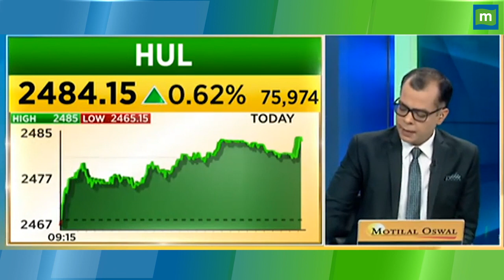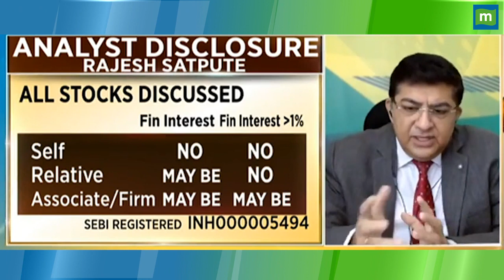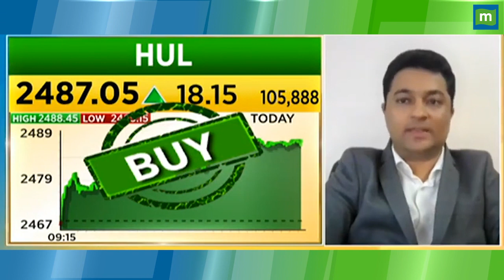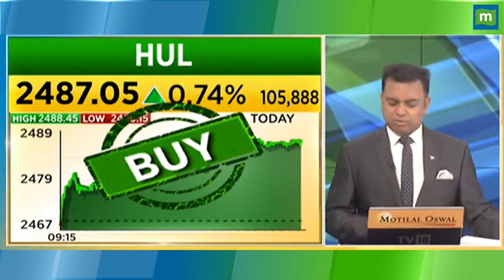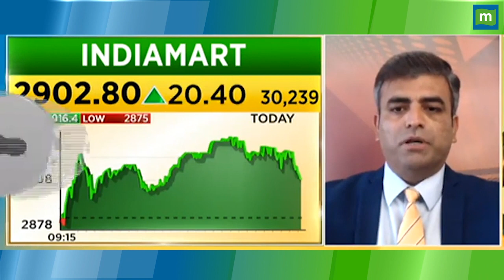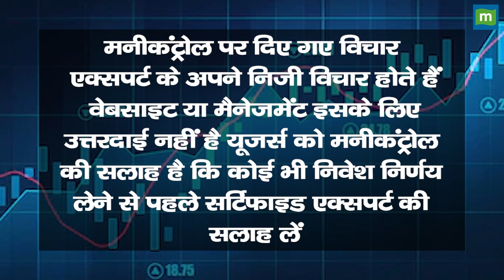HUL Share Price: इस टारगेट के साथ करें खरीदारी || Hot stocks || stock to invest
MarketsWithMC | HUL Share में जानें निवेश को लेकर क्या है Experts की राय. जानें किन levels पर करनी चाहिए आपको खरीदारी और क्या है Target Price और जानिए किस Strategy के साथ इस Stock में पैसा कमाया जा सकता है. देखें वीडियो.